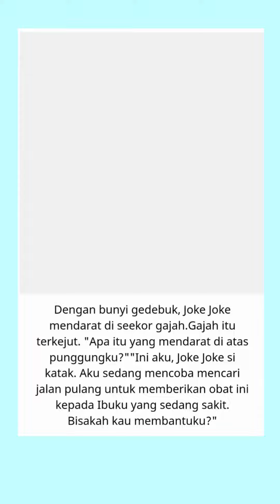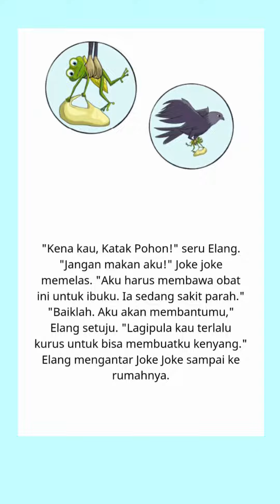Joke Joke yang cerdik part 4